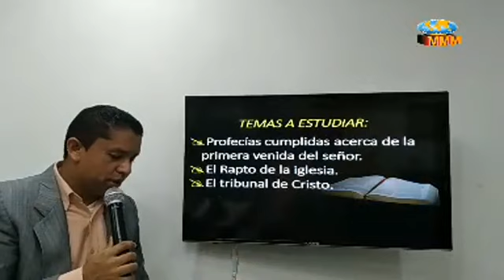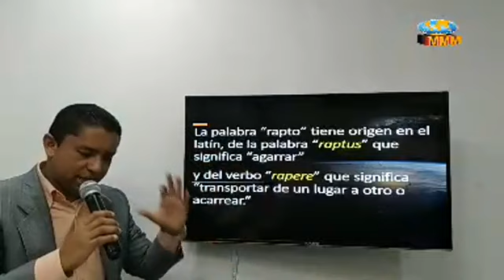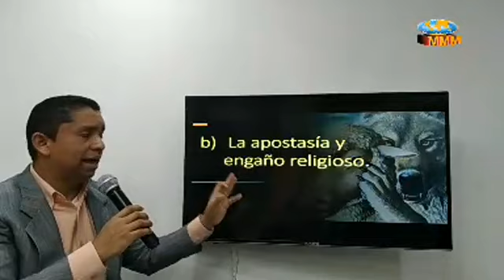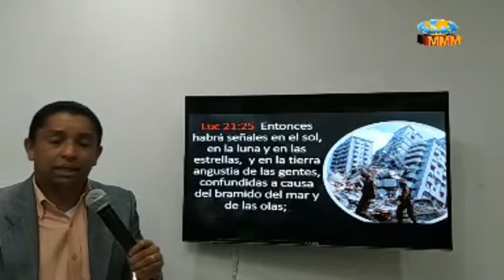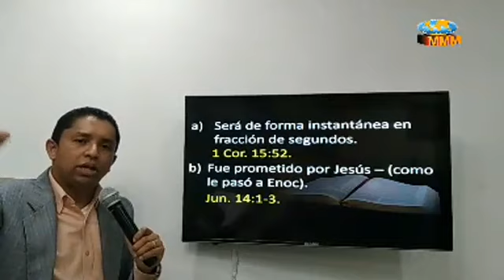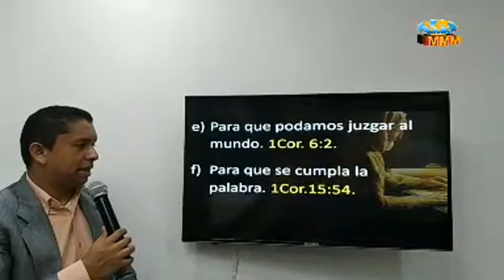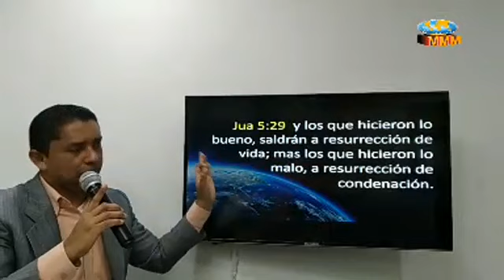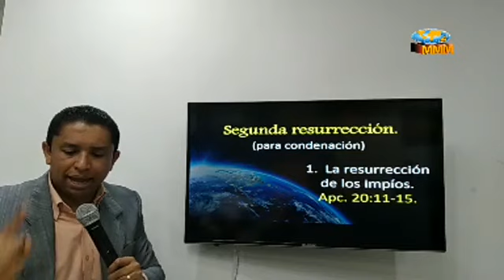Seminario Online Acontecimientos finales (II Parte) 01-05-2020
Iglesia del MMM 7 de Abril, ubicada en la Calle 49  Nº 8 sur -26  Barranquilla, Colombia.
Puedes conocer mas de la Iglesia del MMM 7 de Abril, visita nuestra pagina en Facebook
HORARIOS DE TRANSMISIÓN:
Martes y Jueves 6:30 p.m Hora Colombia
Domingos 9:30 a.m Hora Colombia.